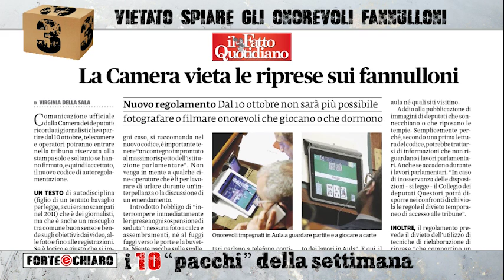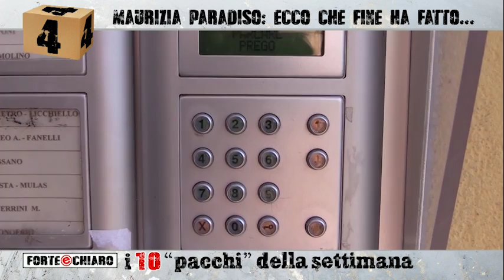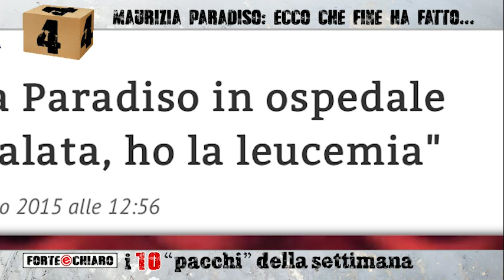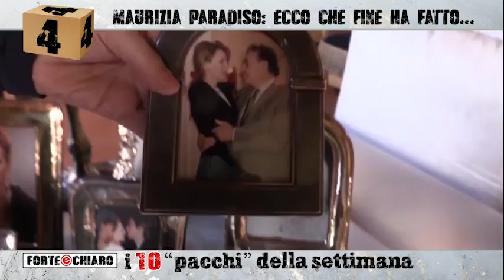Forte & Chiaro - 28.09.2016 - I "pacchi" della settimana - Maurizia Paradiso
Andiamo a trovare Maurizia Paradiso, volto noto della trasgressione italiana.